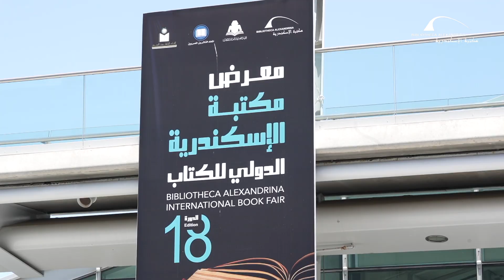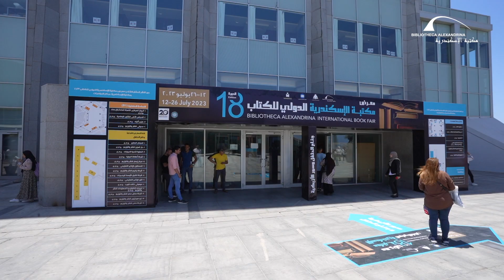تقرير عن الأسبوع الأول من معرض مكتبة الإسكندرية للكتاب 2023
تقرير عن الأسبوع الأول من معرض مكتبة الإسكندرية للكتاب في نسخته الثامنة عشر بمكتبة الإسكندرية إذ تنظم مكتبة الإسكندرية دورة هذا العام الممتدة حتى 26 يوليو الجاري بالتعاون مع الهيئة المصرية العامة للكتاب، واتحاد الناشرين المصريين، واتحاد الناشرين العرب، ويقام المعرض في ساحة الحضارات وداخل مركز المؤتمر